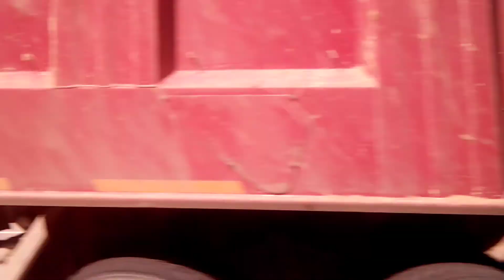Микроавтобус Суворов Тула от Садки до